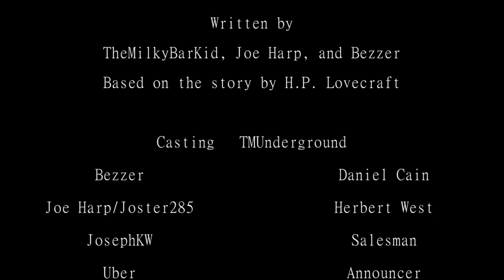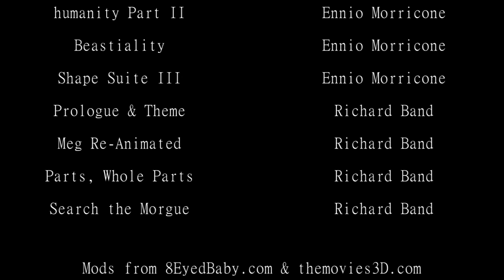H.P. Lovecraft's Herbert West, Re-Animator "Six Shots by Moonlight" (2/2)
Now officially licensed doctors, West and Cain go into practice together as Physicians in the small New England town of Bolton.  Still intent on successfully re-animating a corpse, they claim the body of a black boxing champion whom died of a head wound in an illegal back alley boxing match.